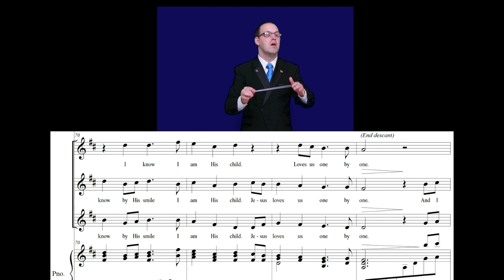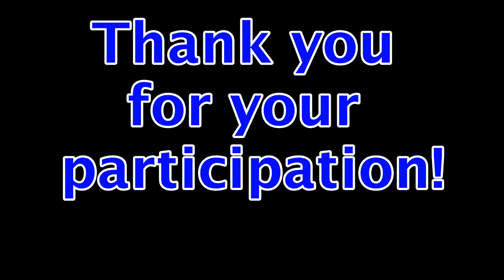One By One - Third Chorus Invitation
The Ensign Youth Choirs are collaborating with the Ensign Symphony & Chorus to do a Virtual presentation of the world premiere performance of One By One. We are inviting children throughout the world to participate! This video is the third chorus (the climax!) of this piece. We invite children ages 8-12 to create a video to join us in the special experience.

Here are the words to the chorus:

One by one He gathers all his children.
One by one He teaches them His way.

And I know by his smile, I am his child
Jesus loves us one by one.

We are looking for a highly diverse group from around the world. Preferably from outside the USA, but I would be happy to accept videos from underrepresented groups as well.

 Please follow these instructions to record your video.

1) Find a quiet place to record.

2) Wear a solid white top.

3) Play the video while you record yourself - sing along with the voice on the recording.

5) Please try to have all videos sent in by June 19.

If there are more than one child in a family, they may record together and send in one video.

If you would like to see Ensign Symphony & Chorus' first virtual project, check out Beethoven's Hallelujah Chorus

For more info about the Ensign Symphony & Chorus and our Youth ensembles,